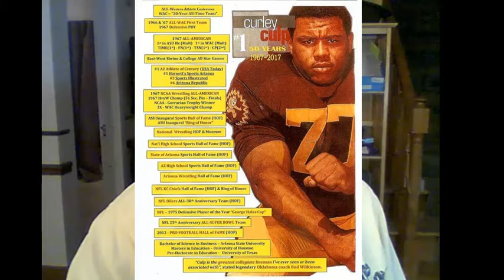Paul Oswald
Paul Oswald contribution to reunion